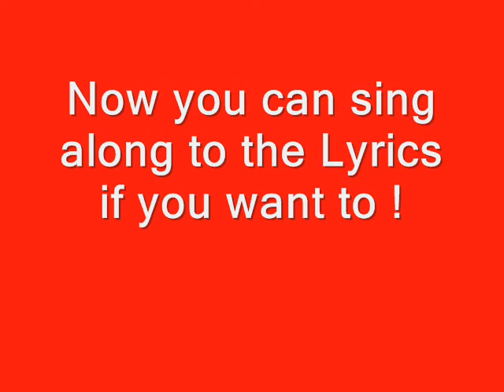The power of love (double guitar cover)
The second part is with lyrics if you want to sing along !
After recently having posted a lot of unknown tunes (to most of you) I now recorded an instrumental version of a very popular song that you hopefully will like !
This is a non-profit video made solely for the purpose of study, review or critical analysis purposes only. The video made solely for the purpose of , study, review or critical analysis purposes only.